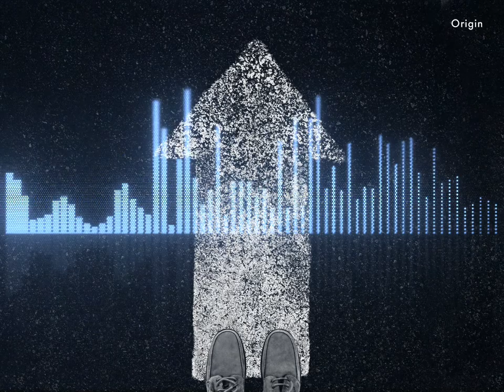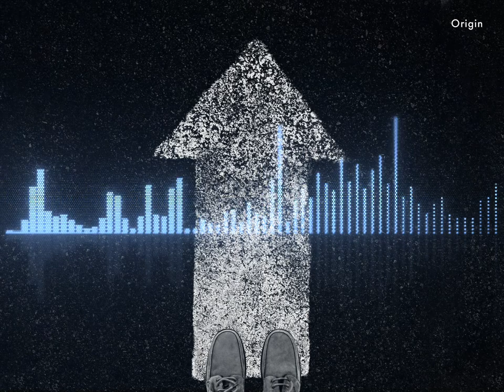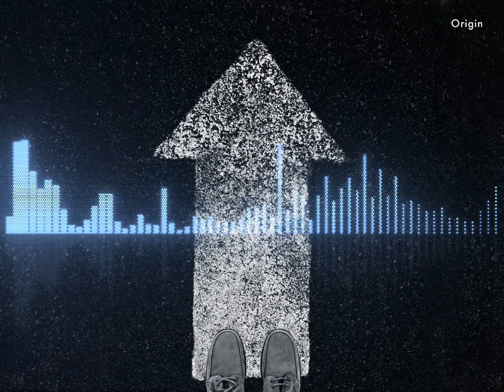Origin - new single by Mat Dunning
Find me on all streaming services